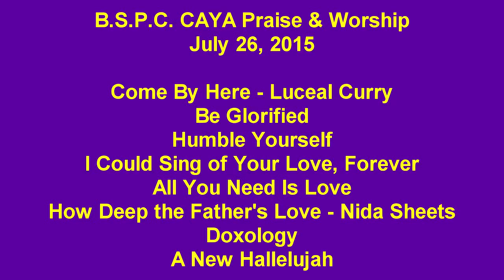B.S.P.C. CAYA Praise & Worship 7.26.2015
The music from today's CAYA contemporary service at B.S.P.C. in Punta Gorda, Fl. Luceal Curry leads Come By Here, and Nida Sheets sings How Deep the Father's Love.